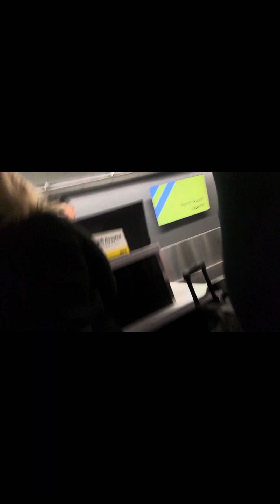We’re at the airport ￼